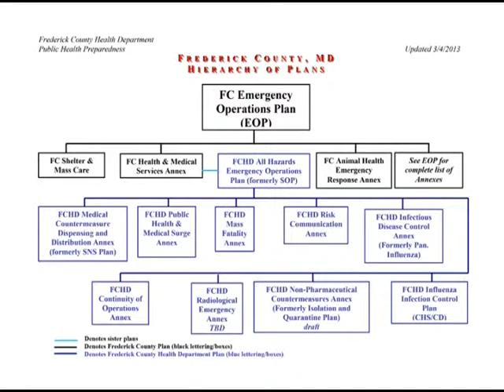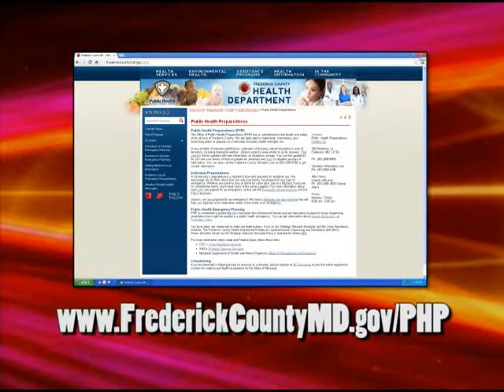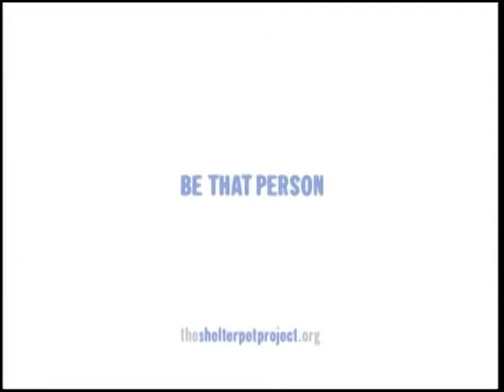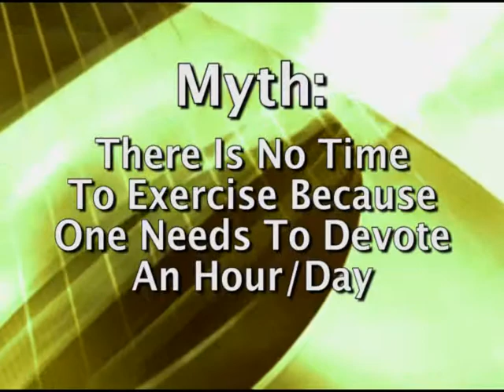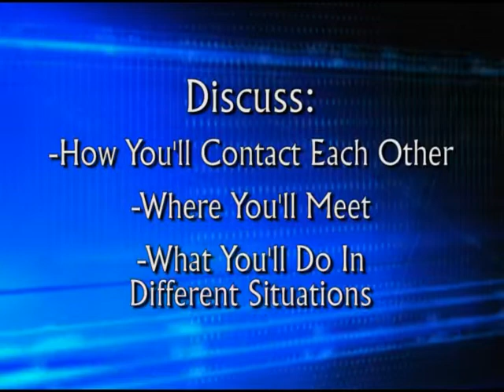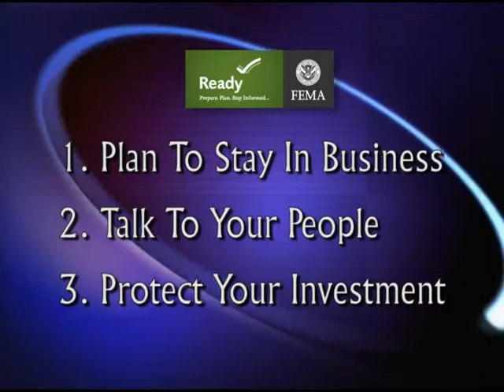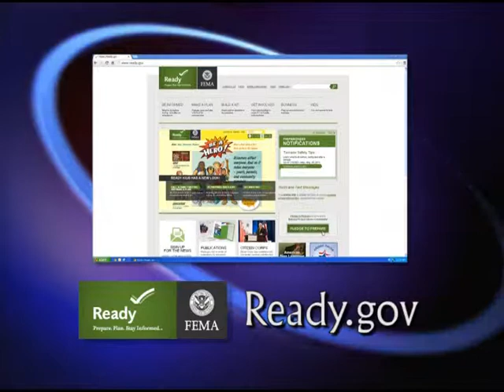Focus on Health: Public Health Preparedness